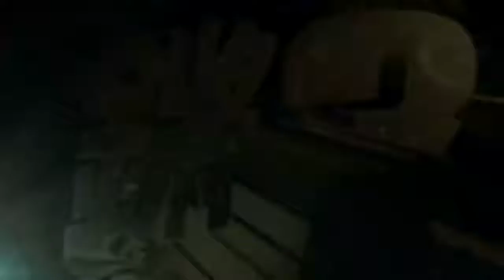锵锵三人行20170626从林奕含到阿廖沙：李玫瑾谈校园性侵案（刘少华 李玫瑾）